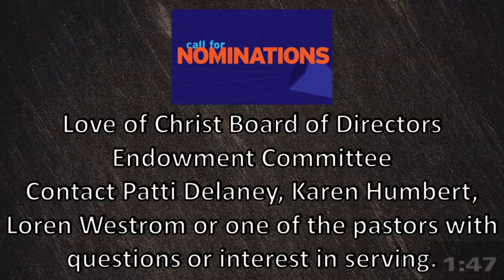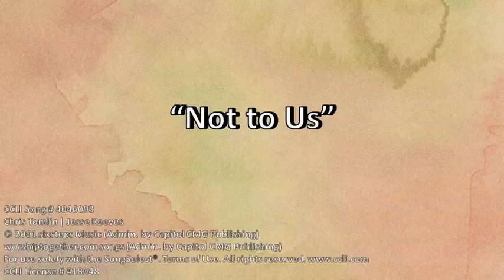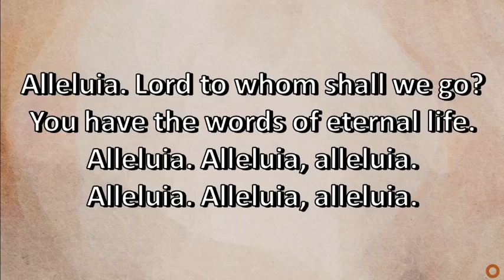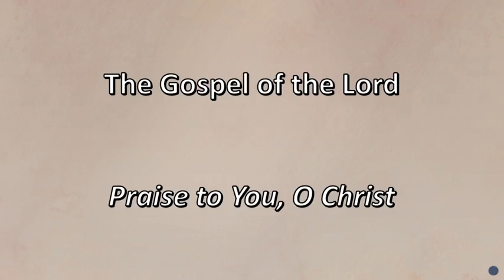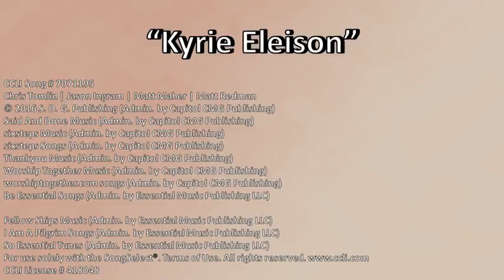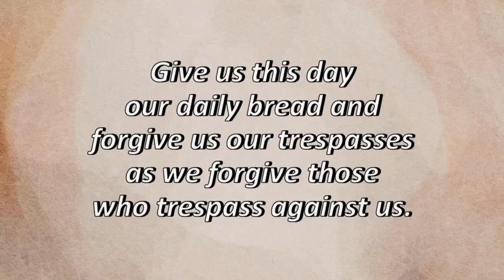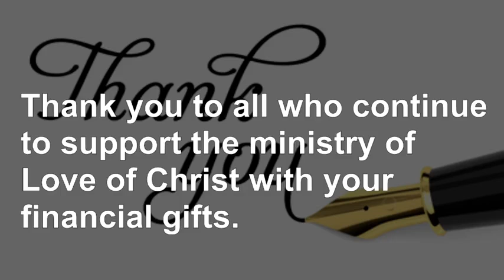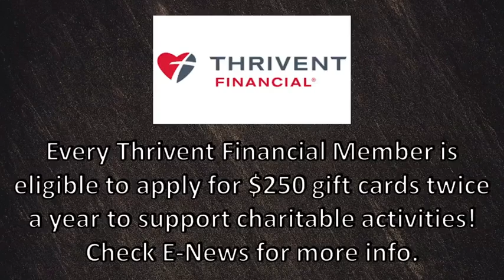Contemporary Worship, February 6th